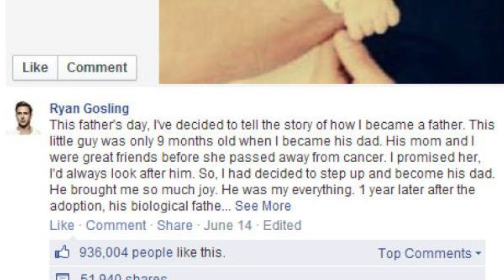Ryan Gosling Adopted Baby Hoax Dupes Facebook Fans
A Facebook page claiming to belong to actor Ryan Gosling posted a heartwarming story about how he adopted a child from a dying friend, but as Mara Montalbano (@maramontalbano) tells us, it turned out to be a hoax.